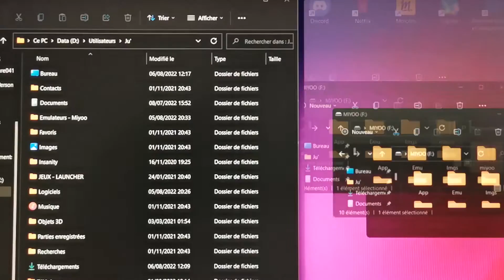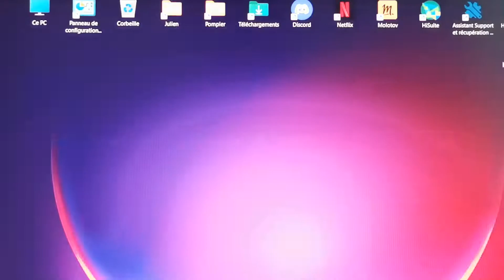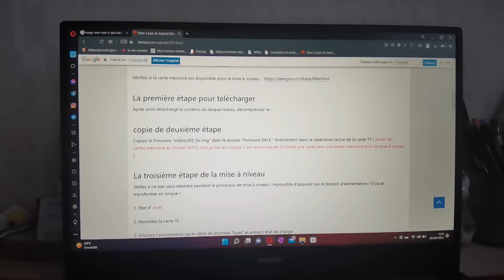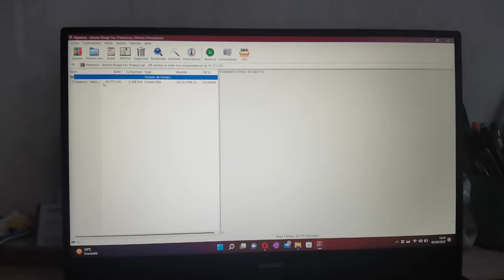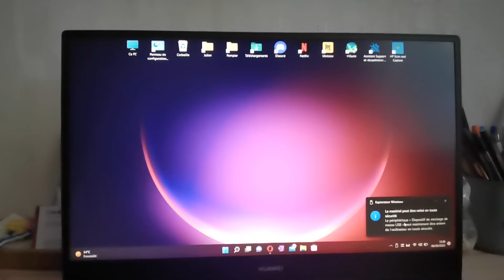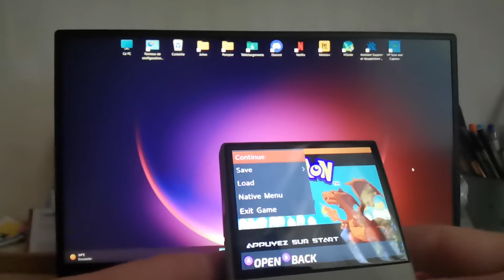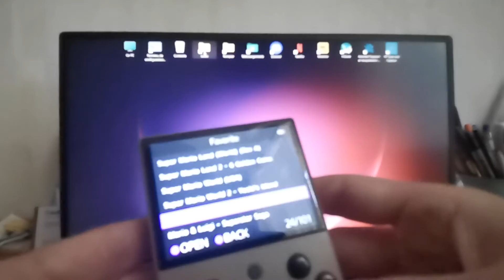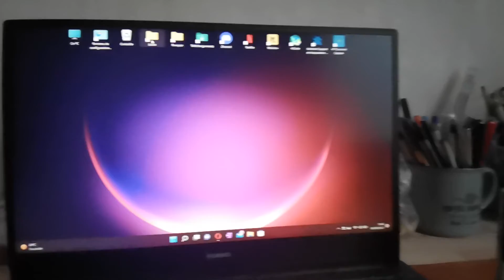Miyoo V2 Test FR (GB, GBA, SNES PSONE...)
Bonjour à tous ! Aujourd'hui je vous présente un petit bijou de la marque Miyoo (V2).

Il s'agit d'une mini console portable de rétrogaming, qui permet de stocker et jouer à des jeux de pleins de supports différents. Par exemple, vous pourrez embarquer toute la ludothèque GB, GBC, GBA, SNES, MEGADRIVE et même PSONE dans votre poche !

Dans cette vidéo :
- Je vous fait découvrir la console sous tous ses aspects,
-  Je vous montre comment formater une Micro SD de 128Go au format FAT32 afin d'avoir une carte au bon format et avec plus de stockage.
- Je vous montre comment télécharger et rajouter vos propres jeux en version FR

Le lien Aliexpress (si rupture, essayez d'autres liens il y en a plusieurs) :

Pour plus de renseignements, n'hésitez pas à me demander en commentaire !

Bon visionnage 😉